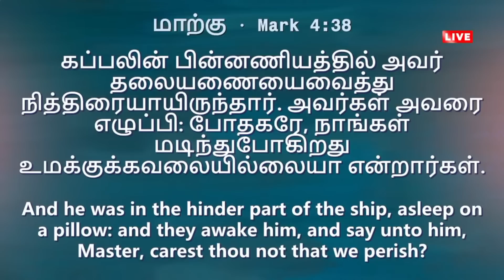தேவன் அந்த கிருபையை தருவார் | Pastor Benz | Tamil Christian Message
Follow Jesus, No Turning Back.

I am crucified with Christ: nevertheless I live; yet not I, but Christ lives in me: and the life which I now live in the flesh I live by the faith of the Son of God, who loved me, and gave himself for me.

கிறிஸ்துவுடனேகூடச் சிலுவையிலறையப்பட்டேன்; ஆயினும், பிழைத்திருக்கிறேன்; இனி நான் அல்ல, கிறிஸ்துவே எனக்குள் பிழைத்திருக்கிறார்;  நான் இப்பொழுது மாம்சத்தில் பிழைத்திருக்கிறதோ, என்னில் அன்புகூர்ந்து எனக்காகத் தம்மைத்தாமே ஒப்புக்கொடுத்த தேவனுடைய குமாரனைப்பற்றும் விசவாசத்தினாலே பிழைத்திருக்கிறேன்.

 (Galatians 2:20 )